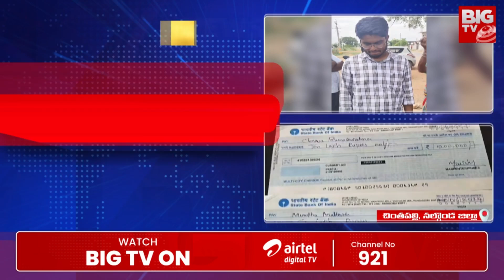Trading Scam in Nalgonda | ట్రేడింగ్ పేరుతో 50 కోట్లు స్వాహా | Be Alret | Latest News | BIG TV